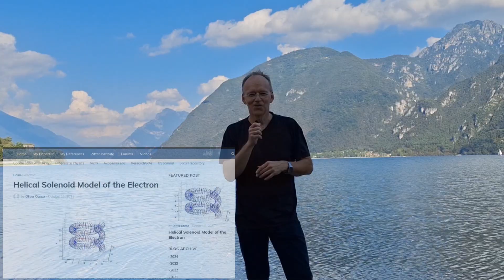The Electron: No Size? (Fundamental Speculations)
There is something intriguing that the simplest particle in the universe has no measurable size: Do we misunderstand something fundamental?